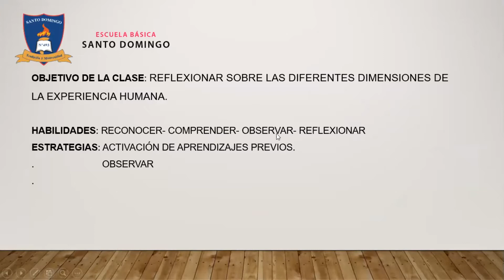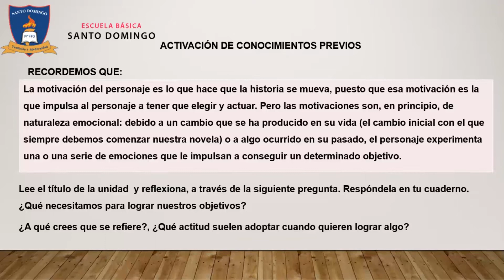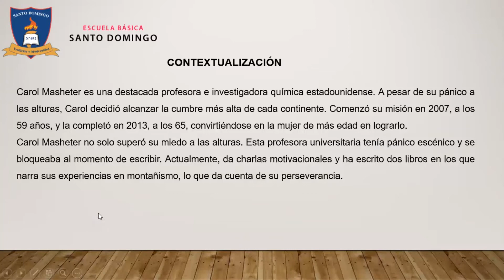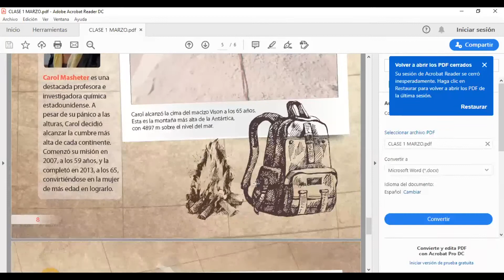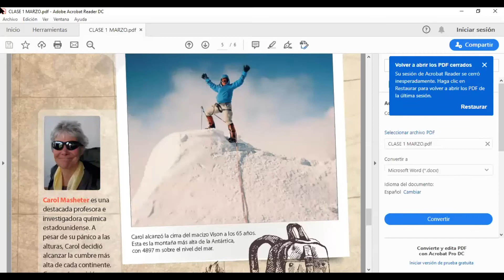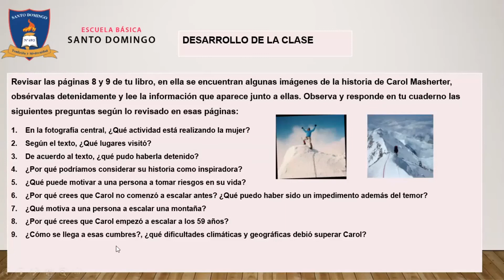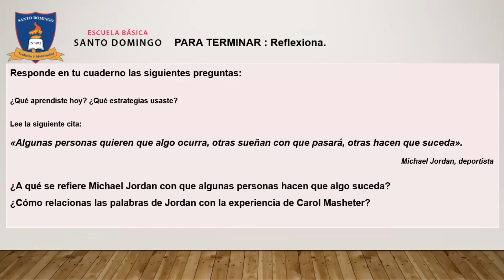Clase 1 Unidad 1 - Lenguaje - 7°Basico